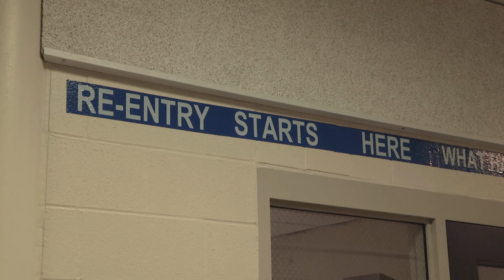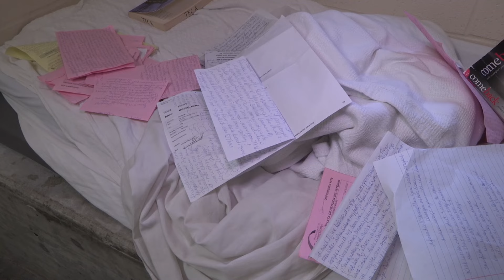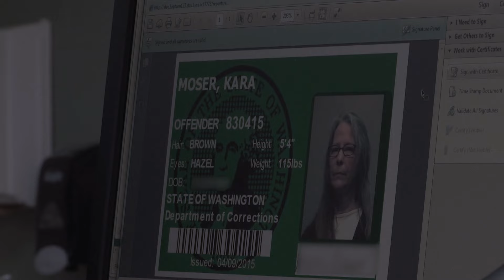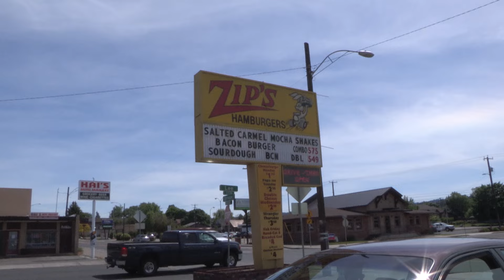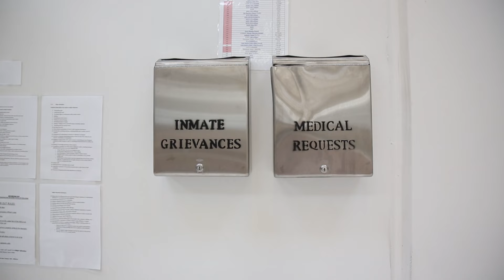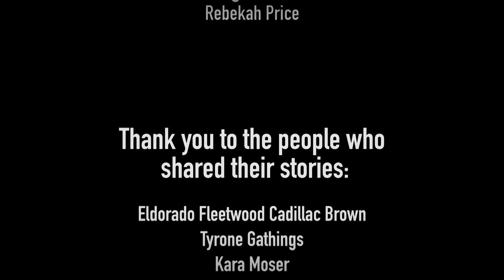On the Outs: Reentry for Inmates with Disabilities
On The Outs: Reentry for Inmates with Disabilities is a short documentary produced by the Amplifying Voices of Inmates with Disabilities (AVID) Prison Project. On The Outs follows three inmates with various disabilities, including vision impairment, brain injury, and mental illness, through all stages of the reentry process. The documentary depicts each person’s experience at three points: in prison prior to release, on their release date, and life on the “outs” after release.

The film is intended to raise awareness about people with disabilities in prison, inspire communication about much-needed reentry reform, and encourage collaborative relationships among inmates, prison systems, advocates, and other interested stakeholders to address this issue.